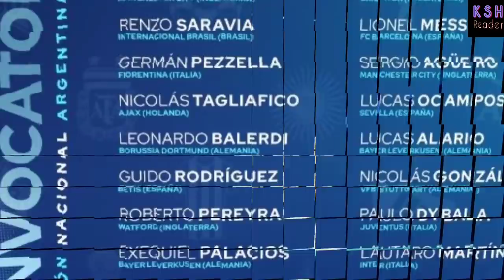ចង់បានត្រឹម Pochettino មិនទាន់គ្រប់ R.Madrid នៅដាក់គោលដៅយកអតីតកូនក្រុម Spurs រូបនេះ មកថែមទៀត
សួស្តី ។ប្រិយមិត្តទាំងអស់គ្នា !សូមស្វាគមន៌ការចូលមកកាន់ទំព័រChannel :KSH Reader

ប្រសិនបើមានកំហុសខុសឆ្គងក្នុងការអានអត្ថបទព័ត៌មានខាងលើនេះសូមមេត្តាអធ្យាស្រ័យដោយក្តីអនុគ្រោះដល់យើងខ្ញុំផង។

យើងខ្ញុំរង់ទទួលការរិះគន់ដើម្បីស្ថាបនាគ្រប់ពេលវេលា។

សូមបងប្អូនជួយចុចSubscribeរួចចុចលើរូបកណ្តឹងដើម្បីទទួលបានវីដេអូទាក់ទងជាមួយវិស័យកីឡាជាបន្តទៀត ។

វីដេអូព័ត៌មានកីឡាផ្សេងទៀត៖

We Upload Videos abuot:
Sport Reader,
Sport News,
  Reader,
 Khmer Sport,
 ព័ត៌មានកីឡាអន្តរជាតិ,
 ព័ត៌មានកីឡា sport news,
ព័ត៌មានកីឡាថ្មី2020,
ព័ត៌មានកីឡាអន្តរជាត20,
ព័ត៌មានកីឡាថ្មីៗ2020,
កីឡាបាល់ទាត់,
កីឡាបាល់ទាត់2020,